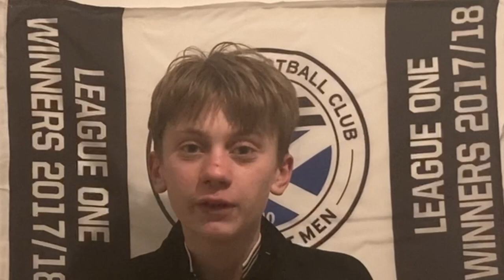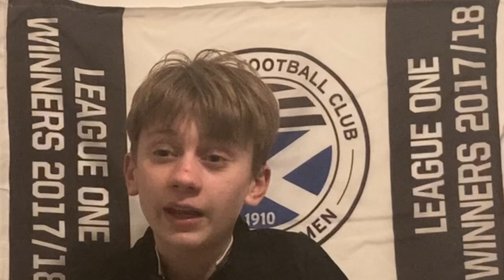Absolute scenes in the away end | Kilmarnock Vs Ayr United AYRshire derby vlog! OTIA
One team in AYRshire. Brilliant performance from Ayr tonight and What. A. Night.